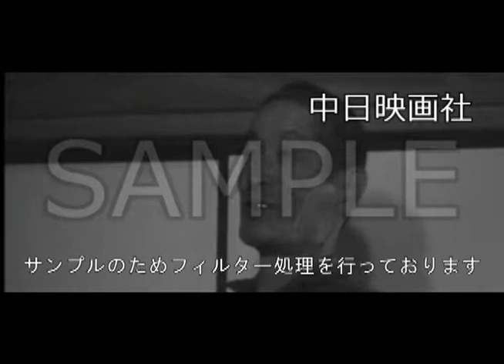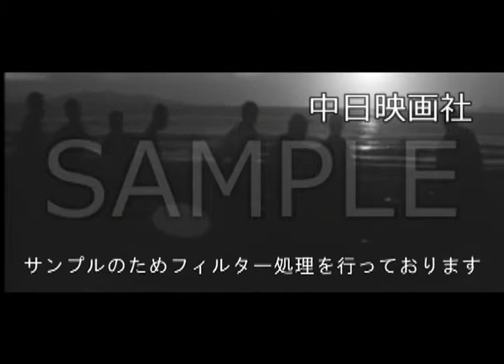「受験の家の記録」No.626_2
この映像へのお問合せ↓
概要↓

千葉県富山町では海の家を利用して受験生の民宿を開く。